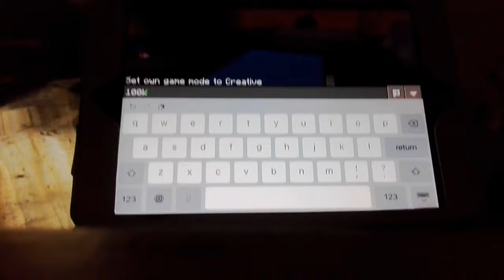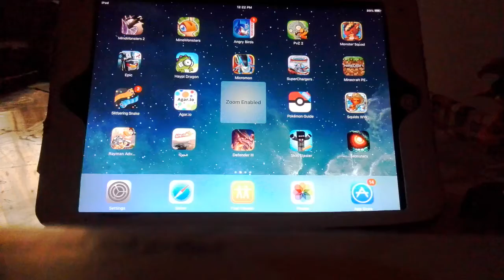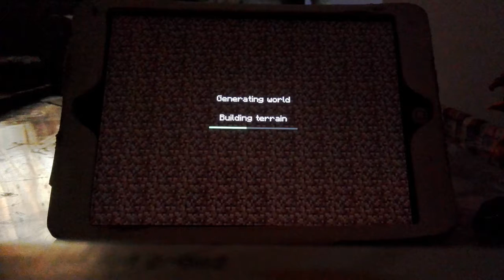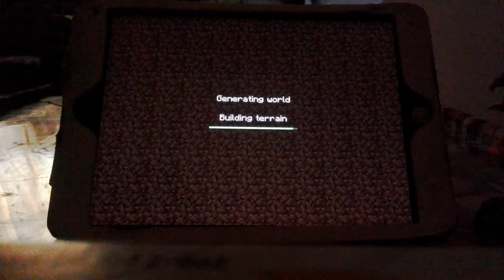Minecraft the epic world